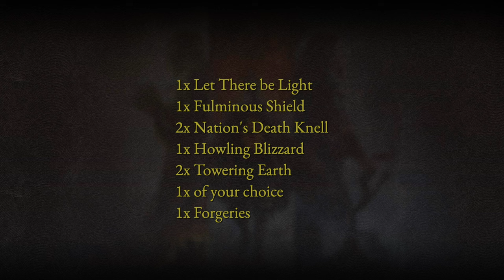Getting all Books for Spellbound and The Sorcerers Appraisal (9 Ways)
Welcome Arisen,
finding all Books seems daunting at first, but you have more than enough options to finish both quests in one go!

🕘Timestamps:
0:00​ - Introduction
0:35 - Quest 1: Spellbound
2:33 - Quest 2: The Sorcerers Appraisal
4:14 - Book 1: Let There Be Light
4:52 - Book 2: Fulminous Shield
5:06 - Book 3: Nations Death Knell (option 1)
5:32 - Book 3 and 4: Nations Death Knell (option 2) & Howling Blizzard (option 1)
6:00 - Book 4: Howling Blizzard (option 2)
6:33 - Book 5: Towering Earth (option 1)
6:48 - Book 5: Towering Earth (option 2)
7:32 - Book of your choice
7:39 - not really an option!

Nintendo Switch Monster Hunter Rise Edition
Nintendo Switch Pro Controller Monster Hunter Rise Edition
SDCard for the Nintendo Switch
HORI Nintendo Switch Split Pad Pro Monster Hunter Rise Edition